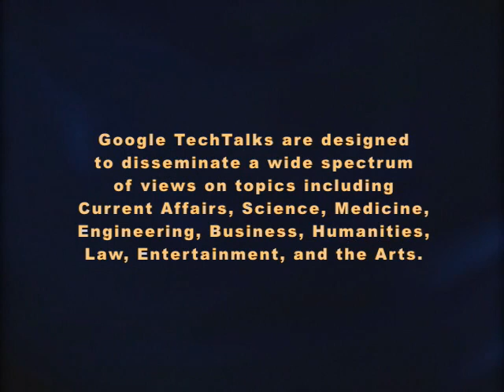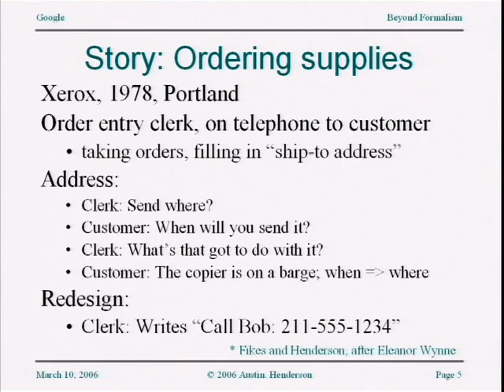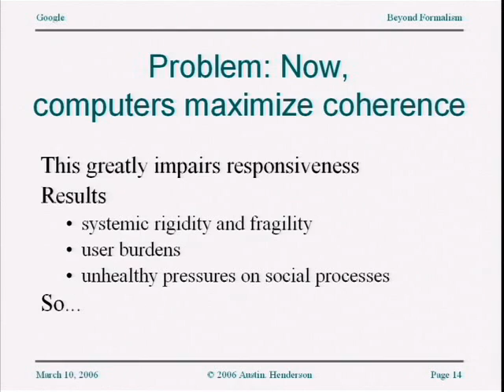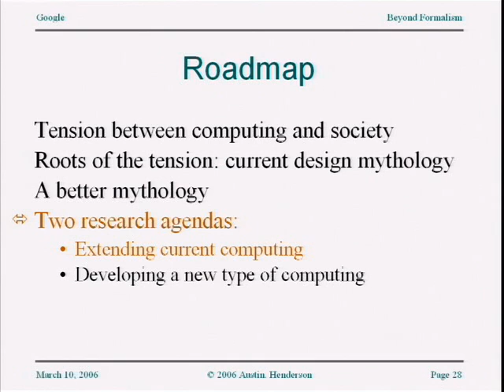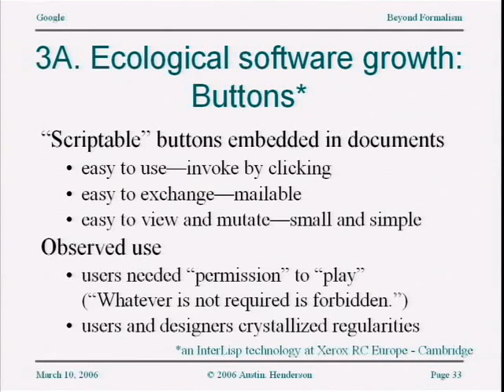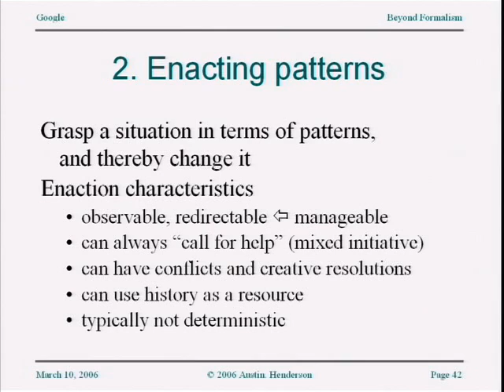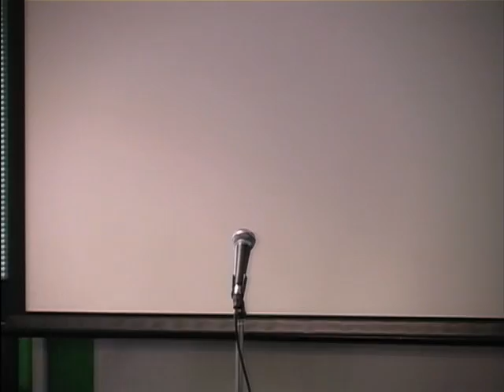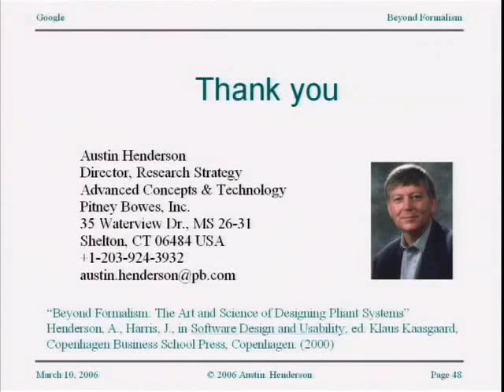Beyond formalism: The art and science of designing pliant systems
Google TechTalks

Austin Henderson

Abstract:
The past decades have seen huge improvements in computer systems but these have proved difficult to translate into comparable improvements in the usability and social integration of computers.

I believe that the problem is a deeply rooted set of assumptions about how computer systems should be designed, and about who should be doing that design. Human organizations are continually evolving to meet changing circumstances of resource and need.

Central to the problem is the approach that technologists adopt to the design of "systems": by training, interest and practice, they instinctively separate the technical system from its context of use. In particular this very partial viewpoint tends to limit solutions to those that are centrally technical, and is blind to users as system elements that are fully connected to the changing needs and values of the circumstances that the system serves.

This talk explores the origins of these problems in the norms developed for managing human organizations, proposes partial solutions that can be implemented with current systems technology and speculates about the long-term potential for radical improvements in system design. It proposes the development of socio-technical practice that are fundamentally "pliant".

Google engEDU